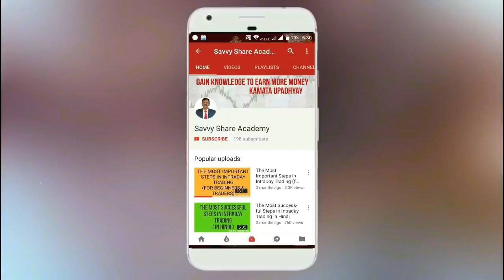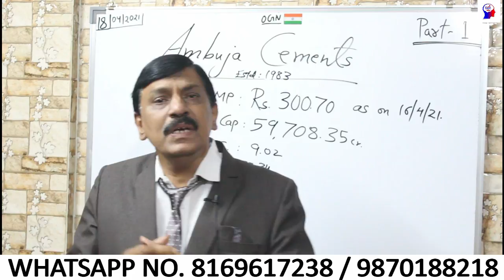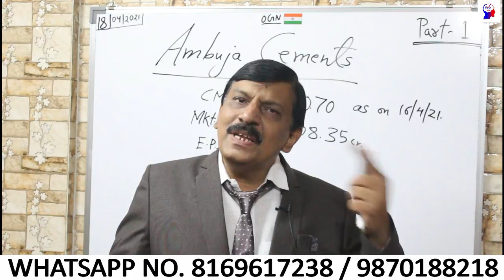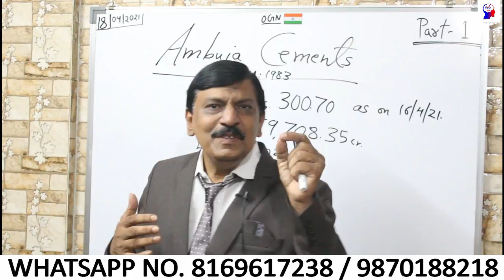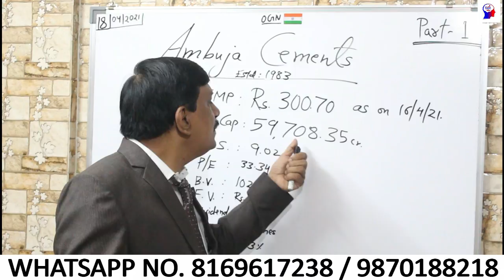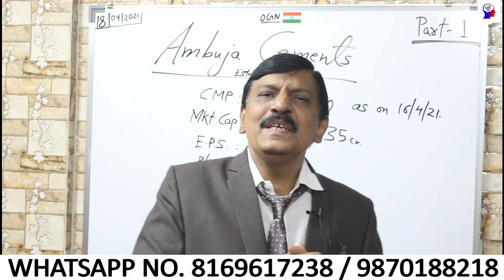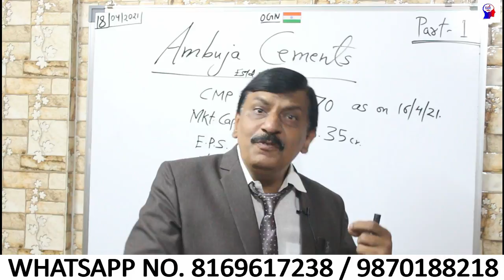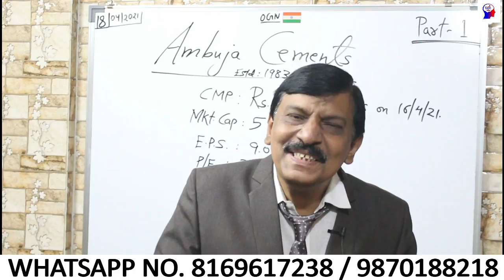AMBUJA CEMENT SHARE PRICE ANALYSIS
You are welcome to join our Telegram Channel which is named as SAVVY SHARE ACADEMY.

SAVVY SHARE ACADEMY.